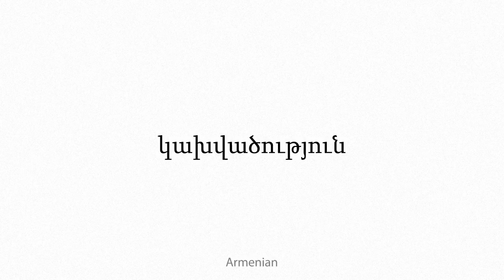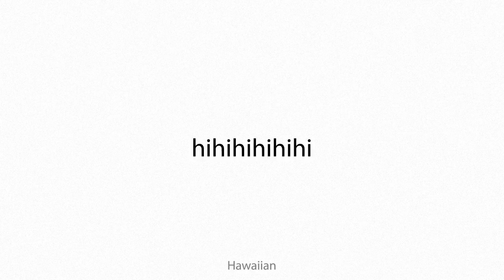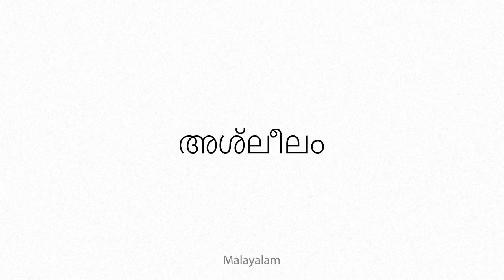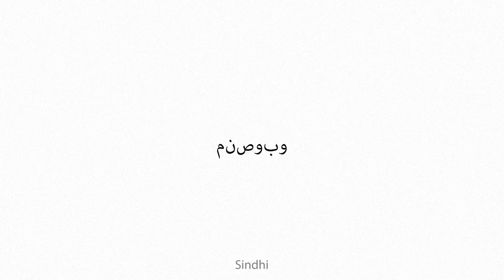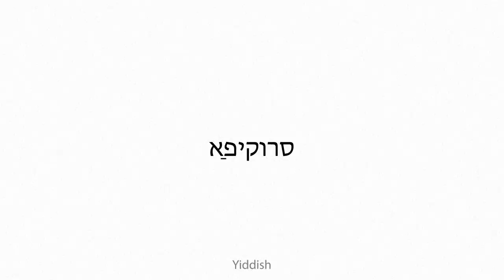affixture Multilingual Translation